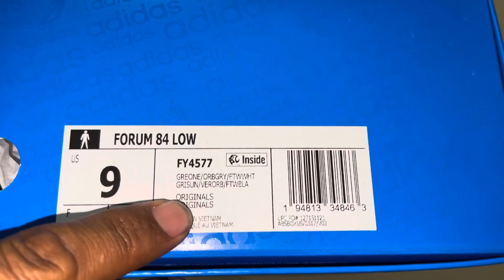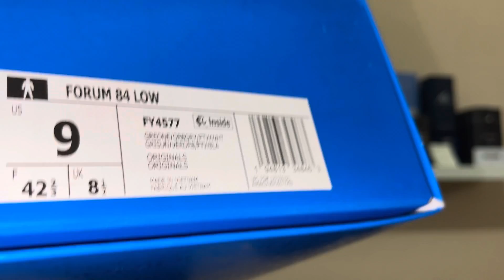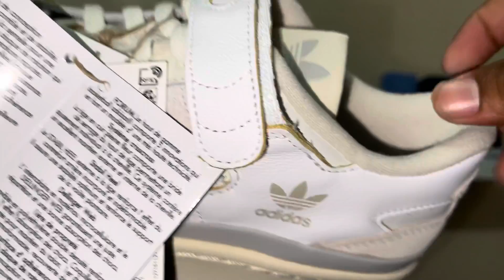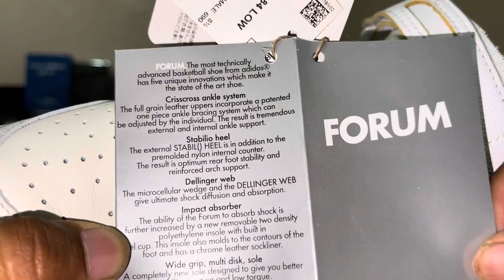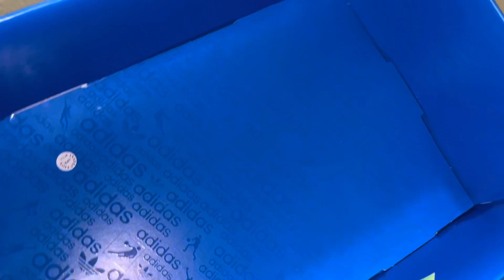Unboxing Adidas forum 84